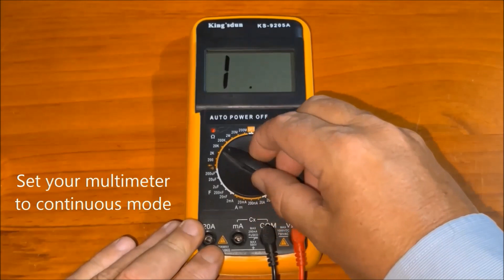How to Test a Bathroom Heat Lamp Globe With a Multimeter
1 . Set your multimeter to continuous mode or depending on your device type you can also set it to 200 ohms.

2 .Connect the probes together and listen to the beep. It will generate sound if the multimeter is correctly set to continuous mode.

3 . Touch the multimeter's probes to the two contacts on the base heat light globe.

4 . The multimeter should generate at a sound and display a resistance reading if the globe is good.